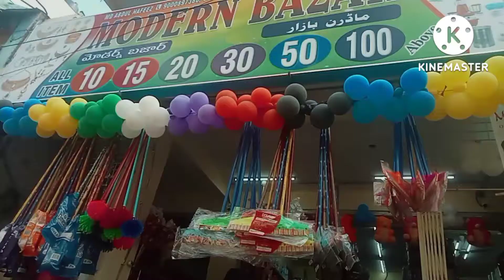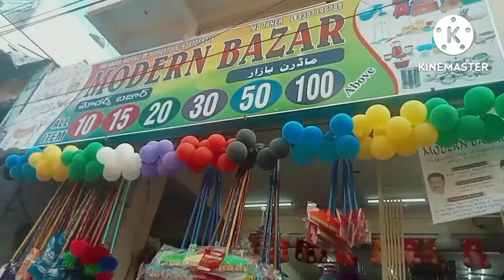China bazar shopping 🛒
Raheema Indian vlogger